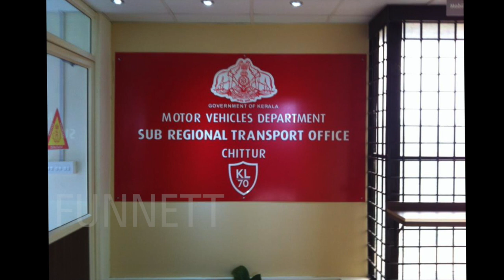அமலா பாலின் காரால் அதிர்ச்சியில் உறைந்த இளைஞர் | Cine Flick